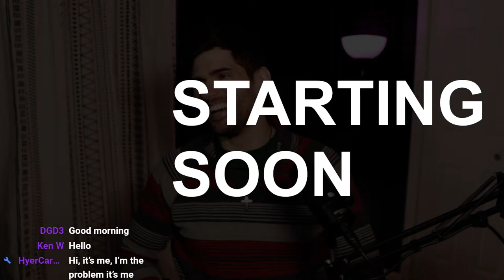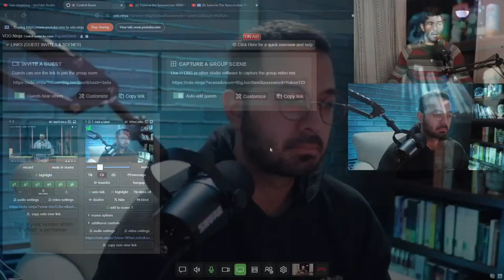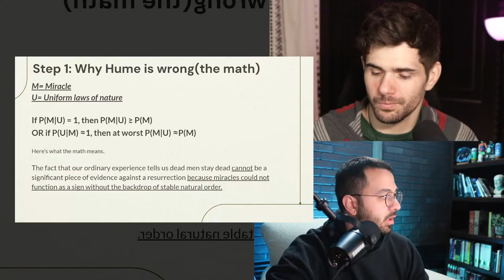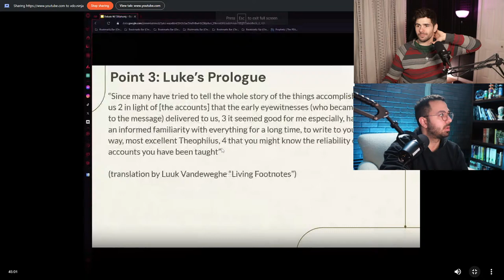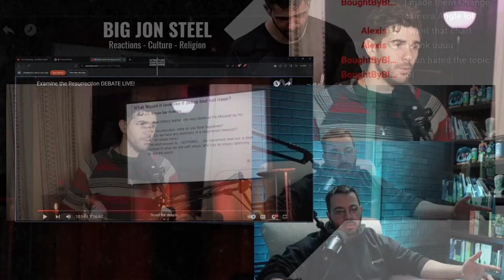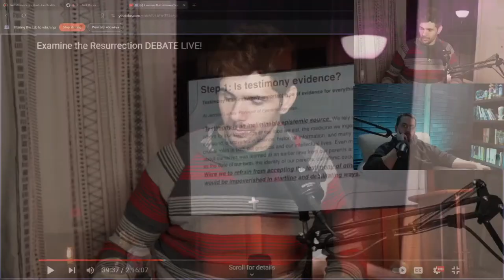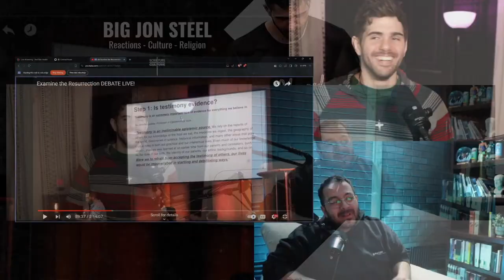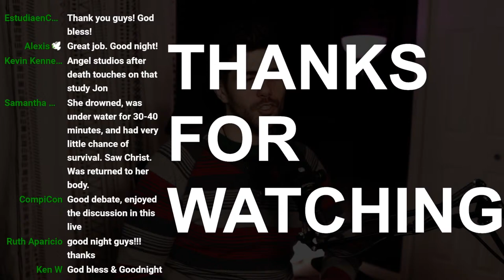Matt Dillahunty Got Stuck By This One Simple Question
HyperCarnivore
Dana Quested
Kevin Kennedy
Monica zavala
matty.mateo.ayo
Mallory K
Rustico Road Studio
Rogue One
Christina
Killua860520
Jake Belden
Megan Wedin
Jodi Howell
CTH
Christina petree
Shannon Alley
Nichole Reading
Erika Gilbart
Gabriela Hernandez
Carmen Wojda
Ashley E KOSKO
Erika Gilbart
Isael Reyes
George
Vita Dauterive
Carlos
Vita Dauterive
Ashleigh Alcock
Jeff Eastman
Unsnagged Boar
Brandi
Josh Scott
Phillip Grantham
GilderGoose
Josh
Cj
Josh Scott
LB Back
Narcolepsy skater
Sanctified Survival
Naly
Lorena
Wesley
Ryan Armstrong